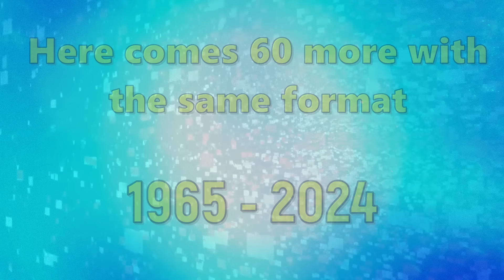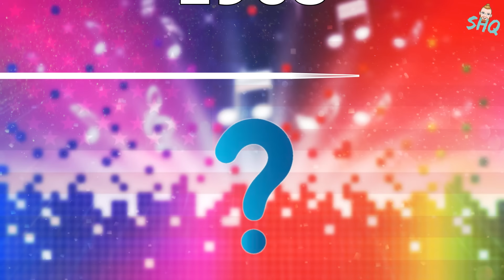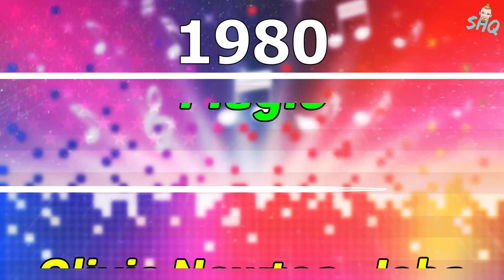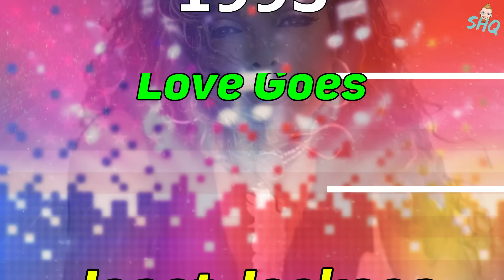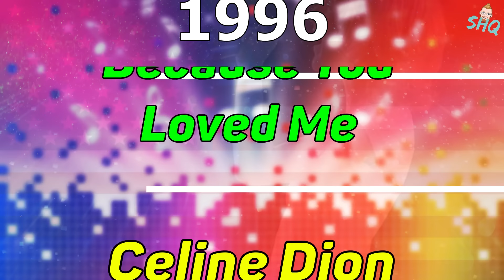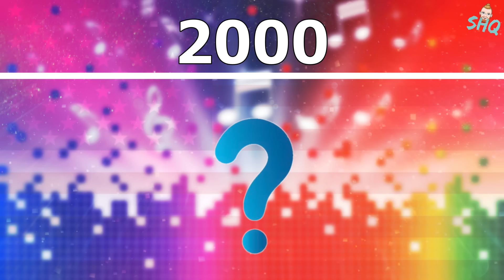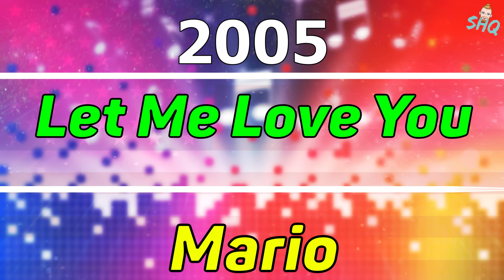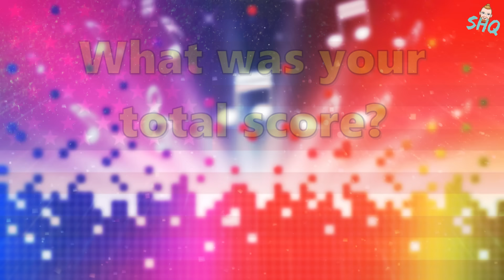60 Years Of Songs🎶Guess The Song Music Quiz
In this quiz we go through 60 years of songs that made it to the top of the US charts. We begin in 1965 all the way up to 2024. It is important to remember that this is NOT a quiz of the best song from each year, although each song was significant and popular enough to top the charts in that year. It is still a good ol' fashioned Guess The Song & Name The Artist Quiz, but catering a bit more for my friends across the pond.
Let me know how you get on with this one and I may do some more, good luck!

00:00 Example Question
00:26 Quiz Rules
00:47 Music Quiz
26:17 See You Soon